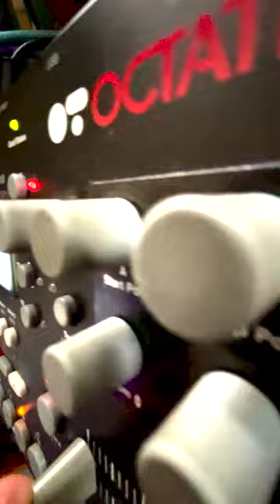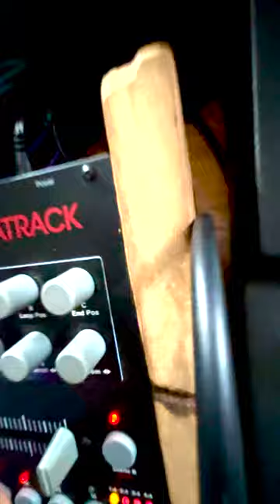The Cure, Lullaby (cover)